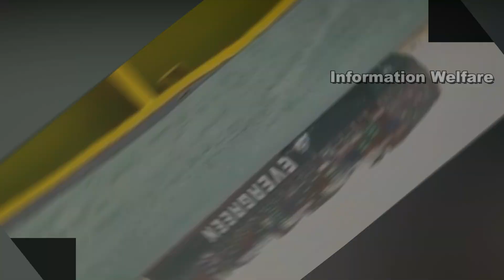🔥விஸ்வரூபம் எடுக்கும் சூயஸ் கால்வாய் பிரச்சனை!🔥 ஏப்ரல் 1 முதல் இந்த பொருட்கள் விலை உயரும்🔥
🔥விஸ்வரூபம் எடுக்கும் சூயஸ் கால்வாய் பிரச்சனை! 🔥ஏப்ரல் 1 முதல் இந்த பொருட்கள் விலை உயரும் இந்தியாவுக்கு அதிகரிக்கும் பெரிய நஷ்டம்🔥

இந்தியாவுக்கு அதிகரிக்கும் நஷ்டம்.. சூயஸ் கால்வாய் டிராபிக் ஜாமால் அதிரிக்கும் எண்ணெய் விலை..!

சர்வதேச அளவில் உலகின் மிகப்பெரிய பரபரப்பான நீர்வழிப் வர்த்தக பாதைகளில் ஒன்றான எகிப்தின் சூயஸ் கால்வாயில், கடந்த வாரத்தில் 2,00,000 லட்சம் டன்னுக்கு மேல் எடையுள்ள ராட்சத கப்பல் ஒன்று தரைதட்டியது.

உலகளாவிய வர்த்தகத்தில் சுமார் 12% இந்த கால்வாய் வழியாக நடைபெறுகிறது. அந்தளவுக்கு இது முக்கியத்துவம் வாய்ந்த ஒரு நீர்வழிப்போக்குவரத்து ஆகும்.

இப்படிப்பட்ட பரப்பரப்பான ஒரு வர்த்தக போக்குவரத்து கப்பல்கள் செல்லும், சூயல் கால்வாயில் தான் டிராபிக் ஜாம்.

SCA தரவின் படி, 2020ம் ஆண்டில் ஏறத்தாழ 19,000 கப்பல்கள் (சராசரியாக ஒரு நாளைக்கு 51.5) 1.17 பில்லியன் டன்கள், இந்த பாதை வழியாக கடப்பதாக கூறப்படுகின்றது. குறிப்பாக கச்சா எண்ணெய் வணிகத்தில் முக்கிய பங்கு வகிக்கும் இந்த கால்வாய், இந்திய வணிகத்திலும் பெரும் பின்னடைவை ஏற்படுத்தலாம் என எதிர்பார்க்கப்படுகிறது. ஏனெனில் இந்தியாவில் பயன்படுத்தப்படும் எண்ணெயில் சுமார் 85% இறக்குமதி செய்யப்படுகிறது.

ஆக தற்போது முடங்கியிருக்கும் சூயஸ் கால்வாயால், கச்சா எண்ணெய் விலையில் பெரியளவில் மாற்றம் ஏற்படுவதற்கான வாய்ப்புகள் உண்டு. இதனால் கச்சா எண்ணெய் விலை இன்னும் அதிகரிக்க வாய்ப்புகள் அதிகம். இதனால் சில்லறை விற்பனையிலும் எரிபொருள் விலையானது அதிகரிக்கும் நிலை ஏற்பட்டுள்ளது.

ஏனெனில் சீனா, தென் கொரியா, சிங்கப்பூரை விட, சூயஸ் கால்வாய் வழியாக கச்சா எண்ணெய் மற்றும் கச்சா எண்ணெய் பொருட்களை, அதிகம் இறக்குமதி செய்வது இந்தியா தான். ஆக சூயஸ் கால்வாயில் ஏற்படும் எந்தவொரு பிரச்சனையும், இந்தியாவுக்கு அதிக பாதிப்பினை ஏற்படுத்தும். இந்தியா ஒரு நாளைக்கு சுமார் 5 லட்சம் பேரல்கள் எண்ணெயை சூயஸ் கால்வாய் வழியாக இறக்குமதி செய்கிறது.

இதே தென் கொரியா, சிங்கப்பூர், உள்ளிட்ட நாடுகள் ஒரு நாளைக்கு 4 லட்சம் பேரல்களை இறக்குமதி செய்கின்றன. தற்போது சூயஸ் கால்வாயில் சிக்கியுள்ள எவர் கிவன் கப்பலுக்கு இருபுறம் பல கப்பல்கள் உள்ள நிலையில், அவற்றில் பல கச்சா எண்ணெய் டேங்கர்களும் உள்ளன. இதனால் இன்னும் கச்சா எண்ணெய் விலையானது அதிகரிக்கும் விதமாகவே காணப்படுகிறது. இதன் காரணமாக இந்தியாவுக்கு பாதிப்பு அதிகம் எனலாம்.